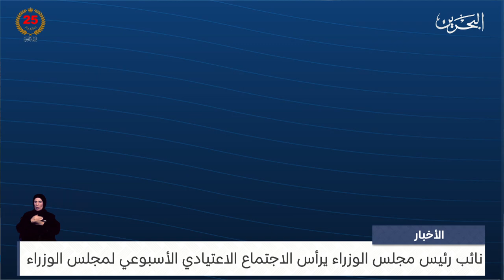البحرين مركز الأخبار : نائب رئيس مجلس الوزراء يرأس الاجتماع الاعتيادي الأسبوعي لمجلس الوزراء